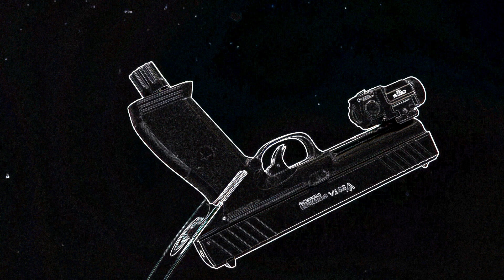VESTA DEFENSE LAMPE BLACKK Semi Auto 12gr PDW50-V1 Cal 50 14 J 452921100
Operation mode : CO2 semi-automaticCapsule type : 12 grsCaliber : .50Projectile type : Spherical (rubber ball, pepper ball, etc...)Magazine capacity : 6 roundsPower : 7 to XX joules (according to country regulations)Overall length : 219 mmWidth : 28,5 mmHeight : 139,8 mm (164 mm with punching device)Weight : 480 grsRail type : Picatinny 5 slotsTrigger system : Double actionSafety : Trigger safetyMaterial : Polymer shell, metal inner parts
PERSONAL & HOME DEFENSE
ESTA Defense is a new brand on the market of personal defense and less lethal guns. We are proud to introduce the PDW.50, our first CO2 less lethal pistol in .50 cal, as well. QUESTION
WHY WE OFFER SO MANY TYPES OF AMMO?
People are sometimes surprised why we bother marketing such a vast array of projectiles.
Until they first discovered our offer, most shooters had to be content with very little choice of ammo. But we give each shooter the opportunity to pick the right type of ammo, with regards to their needs and taste.
Impact wise:
this picture shows the result of an impact test, using exactly the same gun, in the same shooting conditions. There is an obvious big difference of result when it comes to effect upon target.

There are many different shooters with different needs, different stories. We tru to ensure the yget the best fit. Spécialiste dans la distribution d’airsoft guns, répliques, sécurité, Co2 4,5mm et accéssoires.
Hello everybody.
For Airsoft players eye candy, more than 800 videos to watch and to share. More stuff to come.